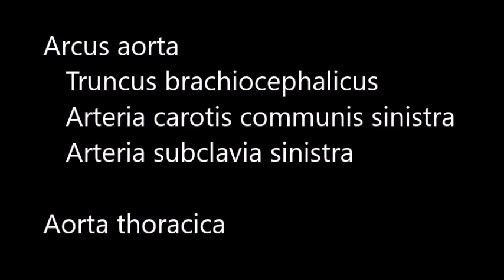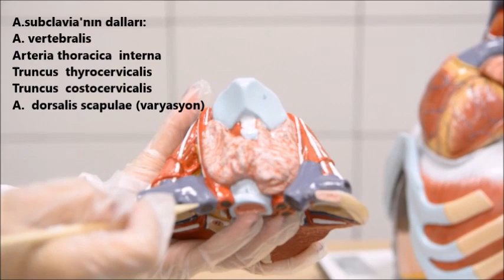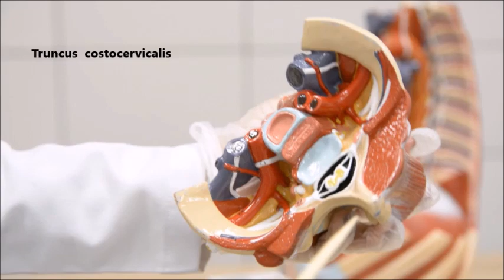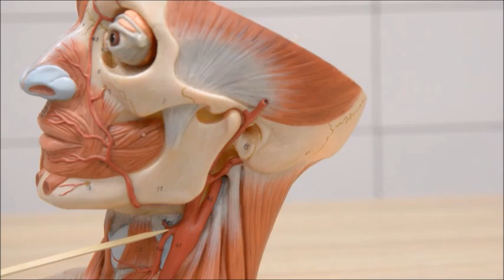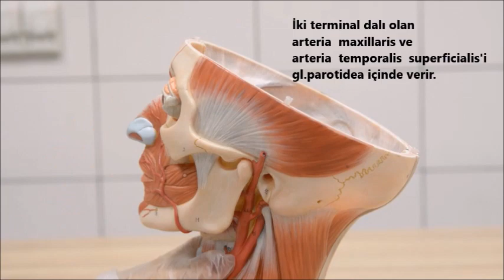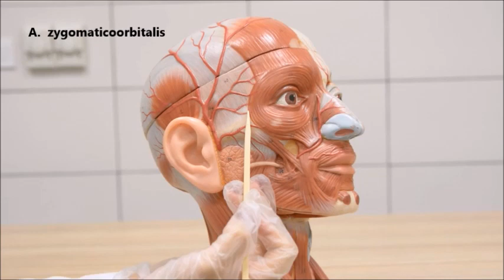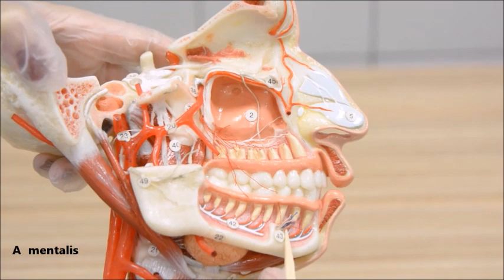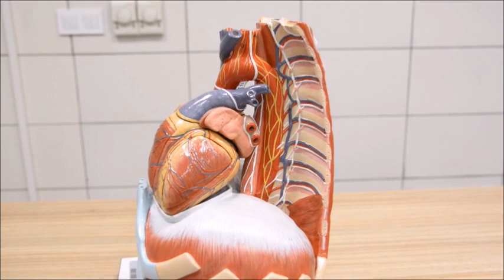Arcus aorta, a. carotis externa, a. subclavia, aorta thoracica dalları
Bu videoda maket üzerinde arcus aorta,  a. carotis externa, a. subclavia ve aorta thoracica dallarını inceleyebilirsiniz